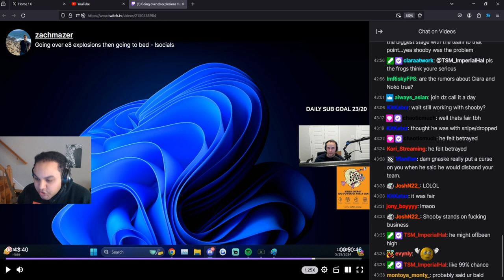EVAN FRYING 😄 - APEX LEGENDS ITA